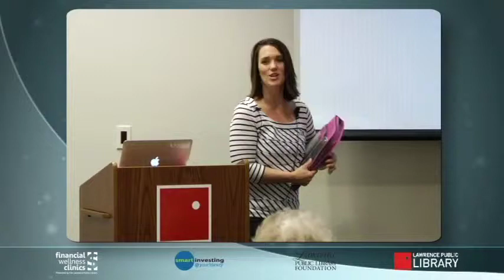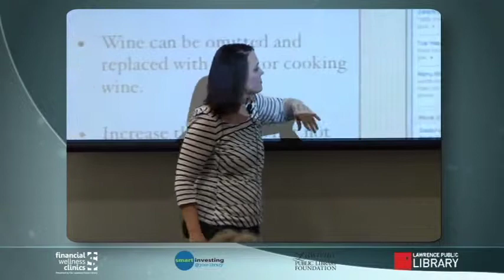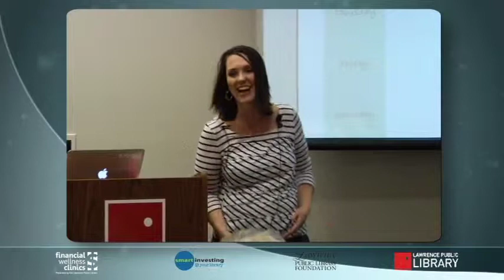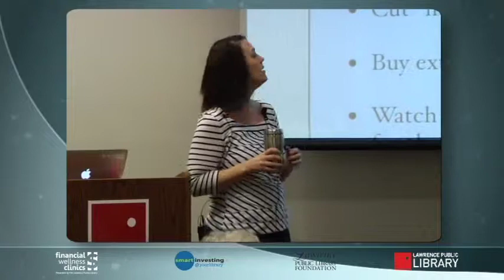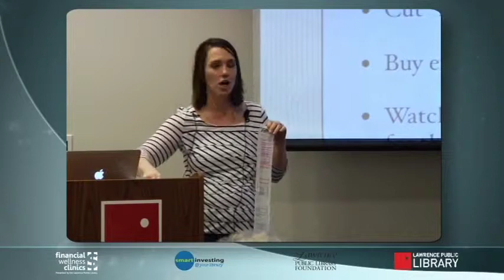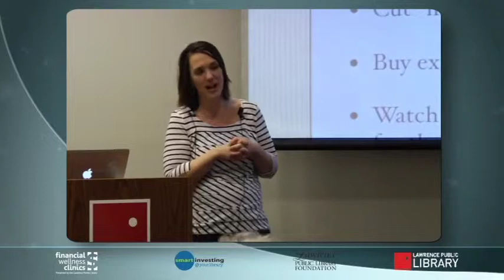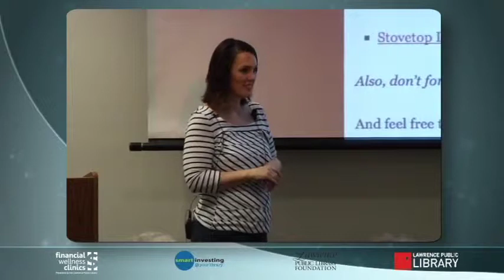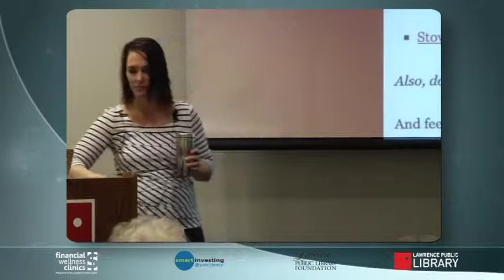Financial Wellness Clinic, Session 3